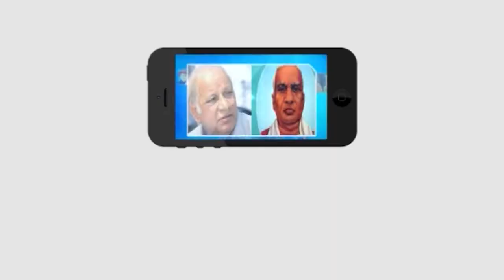విశాఖ స్టీల్‌ప్లాంట్‌లో భారీ అగ్నిప్రమాదం..!|| Masterkey Tv